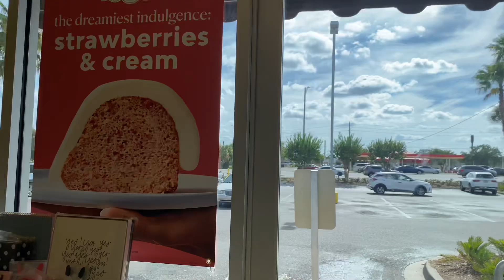REALISTIC VLOG/ERRANDS/TROLLS/HONEST REVIEW B&BW SAS+CLEANING THE GARAGE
Hey Cousins

First I want to say I took a small little break Cousin but now I am back. Did y’all miss me? ￼ I  missed y’all 💕and on today’s episode we are just gonna be running a few errands Well, I went to Bundt cake to get me the red velvet cupcakes, which I love and then I’m gonna be giving you my honest review on the SAS bodycare items that I purchased from Bath and body Works ￼everything that I purchased was under $5.00 and we’re gonna be talking about Trolls 🧌 which I would never understand why do they come to your page or your platform to talk noise to me these people need some serious help and then we cleaned out the garage so don’t forget to LIKE, COMMENT and SUBSCRIBE cousins. I’m not taking no more breaks OK ￼💕💕..✌🏽out

Camera that I film on is a (Sony ZV1)

Perfume that I wore was :Rose 🌹 Hardcore from Victoria’s Secret